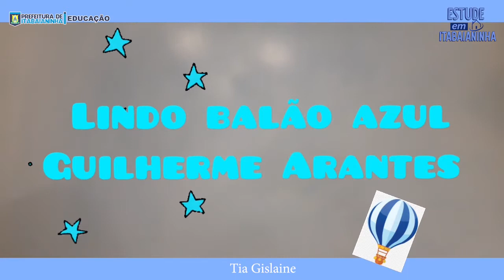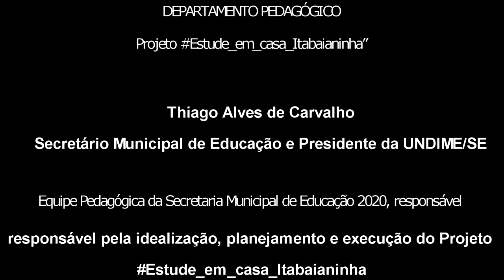Pré II - 11/11/20 - Musicalização: Lindo balão azul